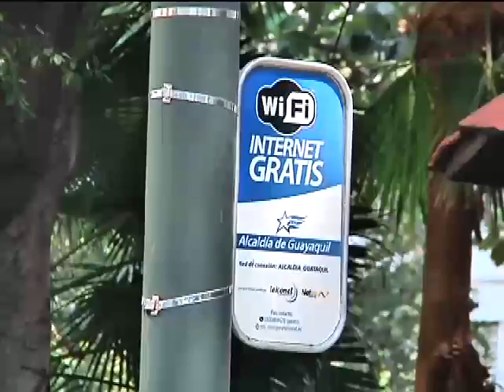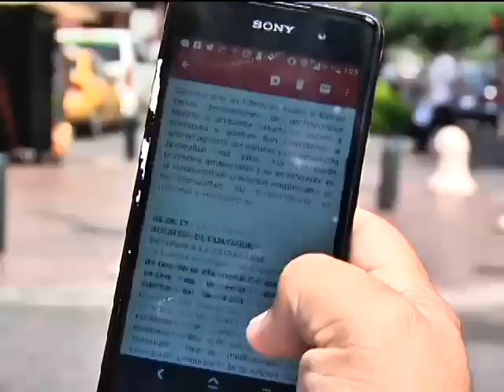Internet gratuito en Guayaquil